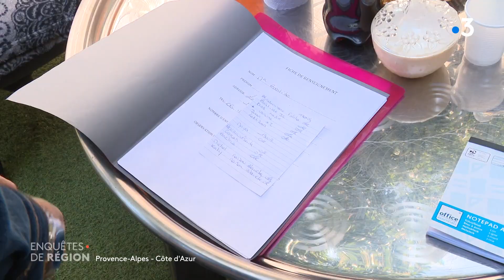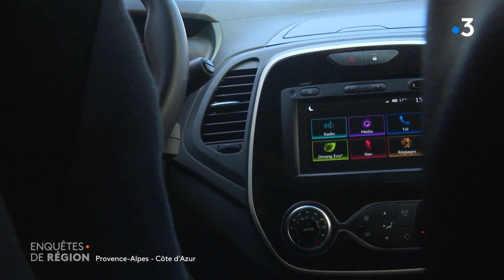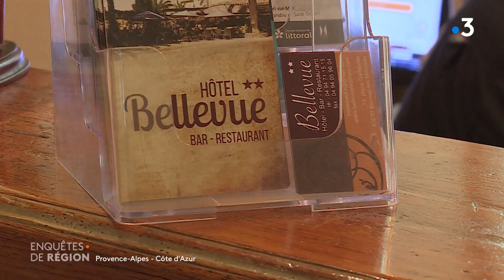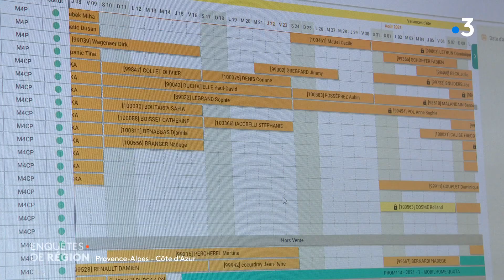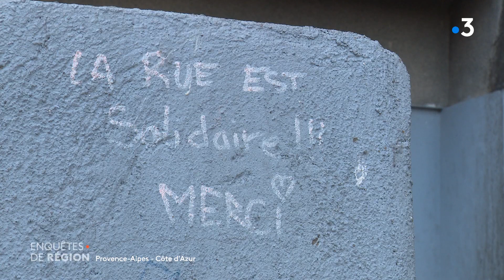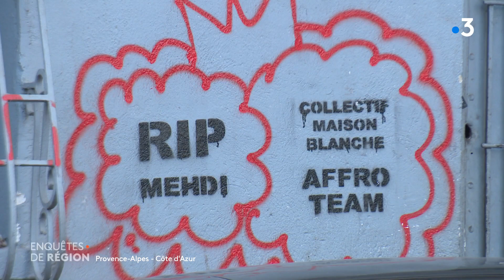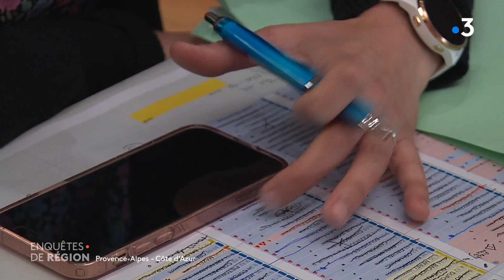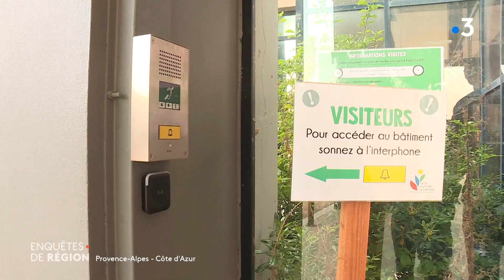Retour sur le 3e confinement de la région Paca et le bouleversement de notre quotidien lié au Covid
Les Alpes-Maritimes, puis le Var, les Bouches-du-Rhône et les Hautes-Alpes : notre région a été parmi les plus touchées par cette 3ème vague épidémique. Entre couvre-feu, confinement et solidarité, nous avons suivi le quotidien de plusieurs femmes et hommes : un infirmier libéral de Grasse qui s’est porté volontaire la nuit en unité Covid et coordonne le vaccinodrome de la ville ; un hôtelier varois qui tient seul son établissement ; des bénévoles qui viennent en aide aux plus démunis à Marseille. Et enfin des retraités qui ont décidé de se confiner… au camping.

Un magazine de 26’ de Nathalie Ramirez - Alexandre Dequidt - Sylvie Garat - Maxime Meuneveaux - Pauline Guigou - Frédéric Gramond - Sylvain Prouteau - Sabine Vivarès